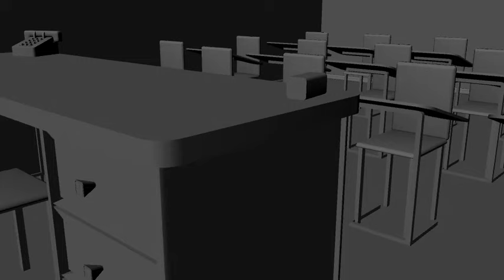ashley ramos final project ROOM 213